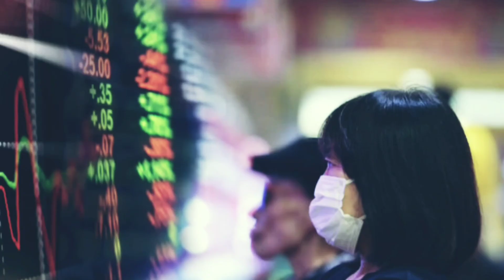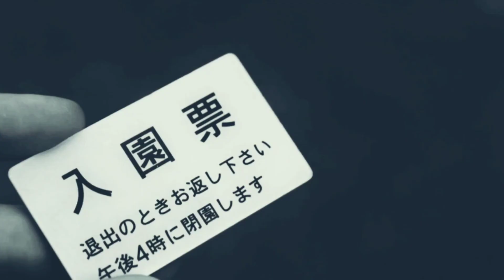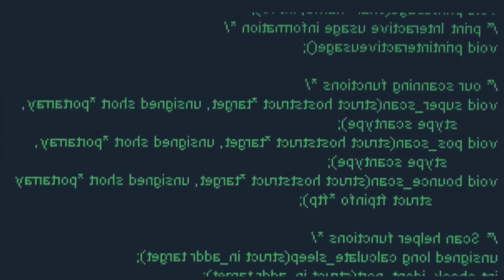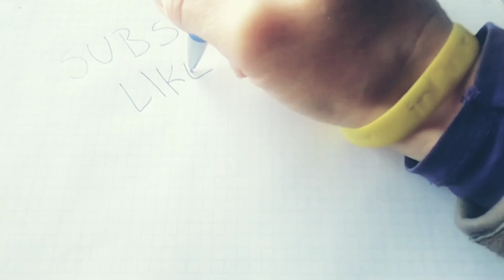Movie Explained in Bangla || Battle Royale (2000) || Bangla Explanation Ghar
যে মুভির অনুপ্রেরণা থেকেই pubggameplay squidgame | Battle Royale (2000) Movie Explanation

Battle Royale is a 2000 Japanese action-thriller film directed by Kinji Fukasaku, with a screenplay written by Kenta Fukasaku, based on the controversial 1999 novel by Koushun Takami1. The story opens with a frantic news broadcast about a young girl being brought back to mainland Japan after she wins the latest “Battle Royale”, a contest that pits high school students against each other in a fight to the death on a remote island2. The students are sent off to kill each other in a no-holds-barred game to the death, until one survives – or they all die.

The novel was controversial because in the story the reason the students have to kill each other is because of Japan’s government. The film was banned to children under 15 in Japan.

Images and footage Source: Toei Company
Director: Kinji Fukasaku
Producer: Masumi Okada
Based on: Battle Royale by Koushun Takami
Edited by: Hirohide Abe
Box office: $31 million USD Approx.

movie explanation
Battle Royale
Battle Royale (2000) Explained in Hindi
Battle Royale explained
battle royale 2000 explained
battle royale 2000 explained hindi
battle royale ending explained
death game movies
death game movies
movie
movie explained in bangla
asd story
Korean movie
movie explain
bangla
cinemar
film
Movie Explain in Bangla
movie explanation
Battle Royale
Battle Royale explained
death game movies

Battle Royale vs. The Hunger Games comparison